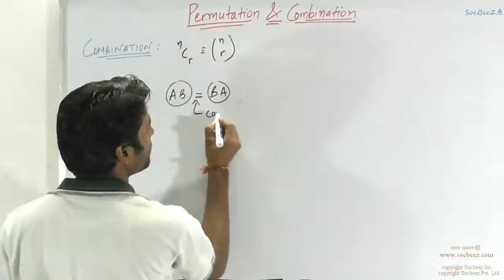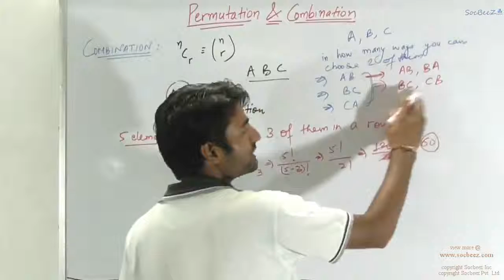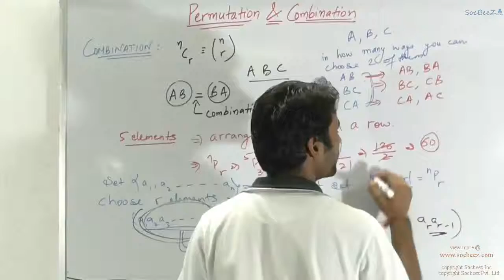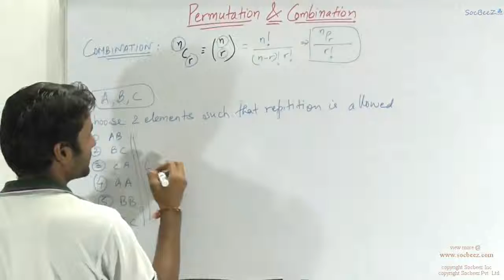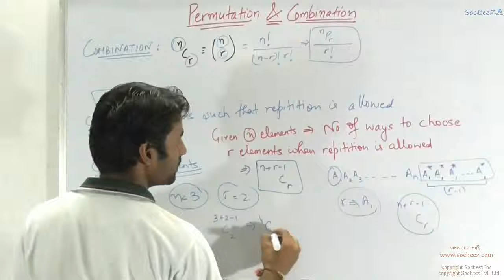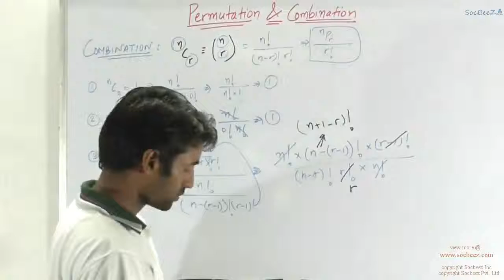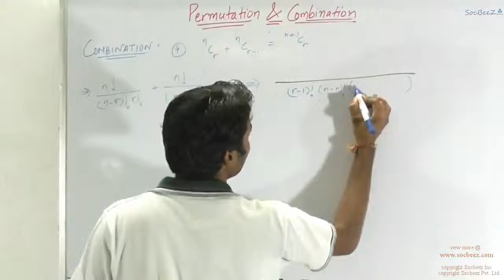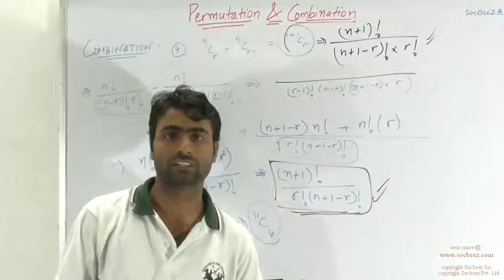P4 : Basic Combinatorial Concepts - Lokesh Yadav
This video contains basic info as to how to identify combination questions and how to apply the formula and what does it actually mean